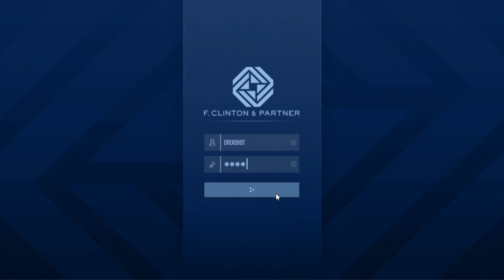Grand Theft Auto V Shoot up da Club